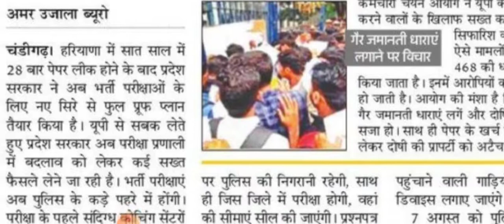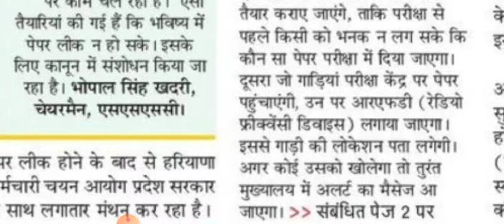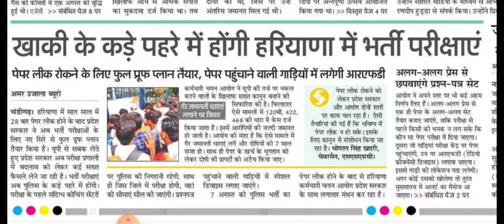23 August 2021